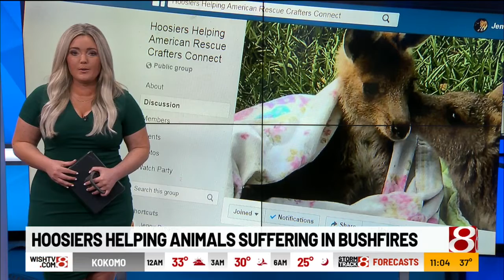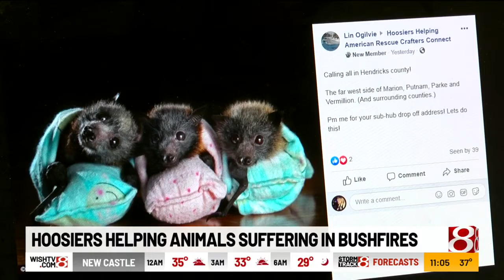Hoosiers helping animals suffering in bushfires